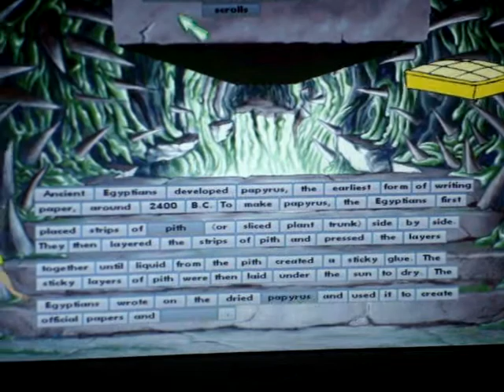Cluefinders 6th grade: Empire of the plant people part 11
This is the eleventh part of the cluefinders 6th grade game.  Leslie and Owen cross another casm to their final challenge to collect the last plank from the polluted plants, they then move on to the bottomless pits but before they can ascend there they need to cross yet another casm